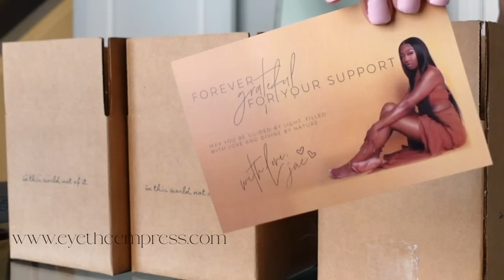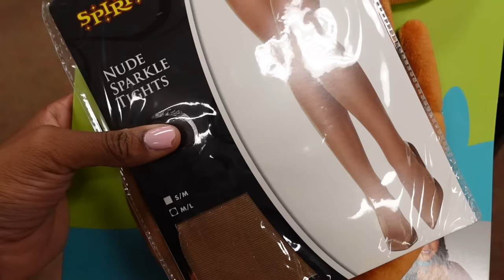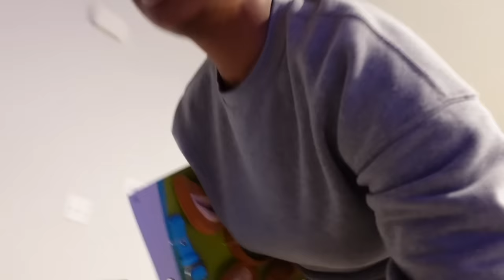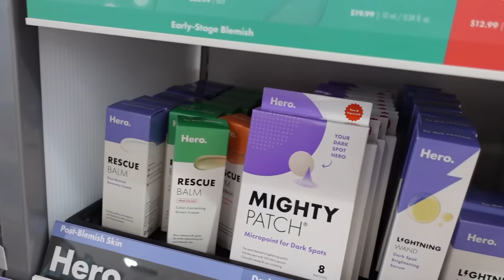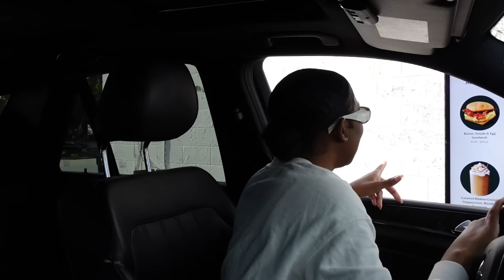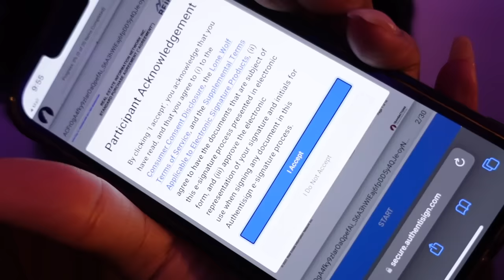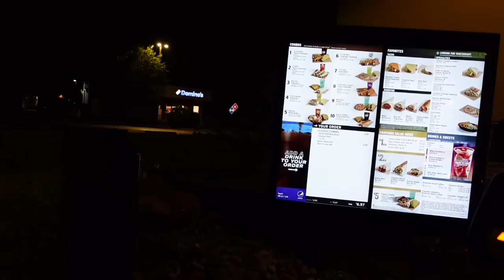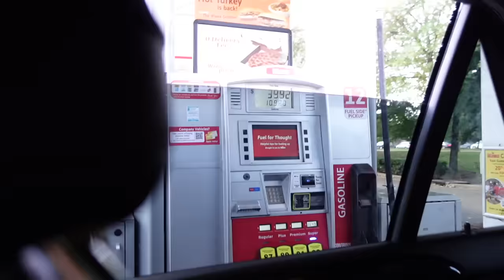got that monkey off my back & feeling like myself again! | WEEKLY VLOG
finally got that monkey off my back, feeling like myself again. We standing on business! My energy feels so fresh and renewed. In this weeks vlog there is lots of self care, doing my natural hair, weekly maintence like doing my nails at home and getting my lashes refilled. I also spend some time with some childhood friends at my lil yeah yeah's 29th birthday party. and i ended my week with some well needed family fun at the pumpkin patch. i hope yall enjoy the vibes ♥️🤞🏾

intro  00:00 - 00:24
tuesday  00:24 - 06:39
wednesday 06:39 - 22:29
thursday 22:29 - 31:03
friday 31:03 - 55:38
sunday 55:38 - 1:02:25
outro 1:02:25 - 01:02:41

♡ who is jae? ♡
☀ pisces ☀ | ☾ pisces ☾ | ↑ scorpio ↑